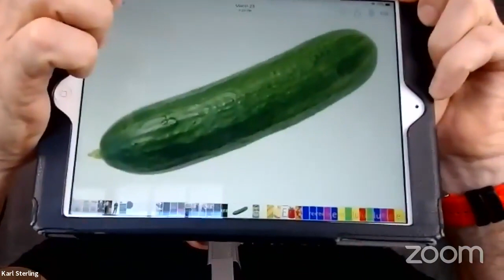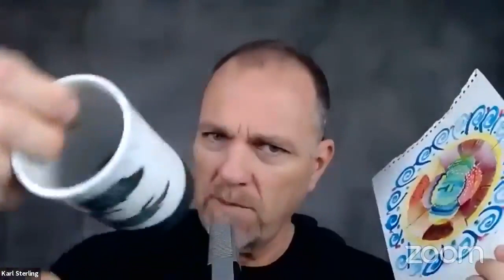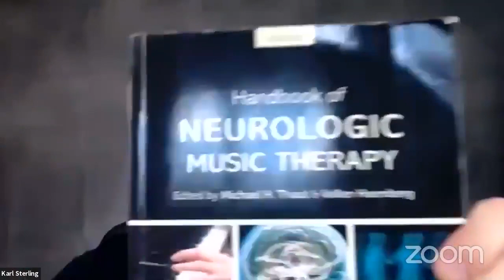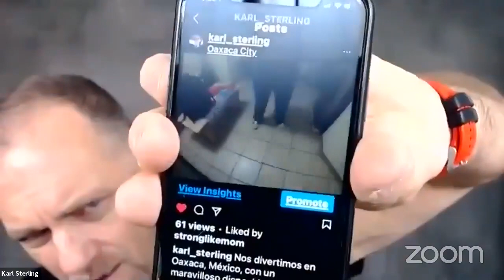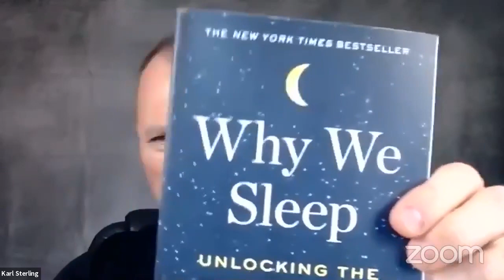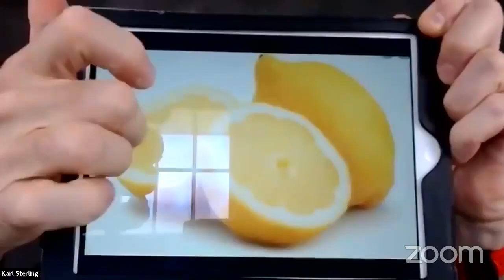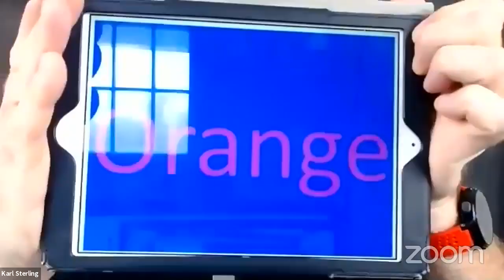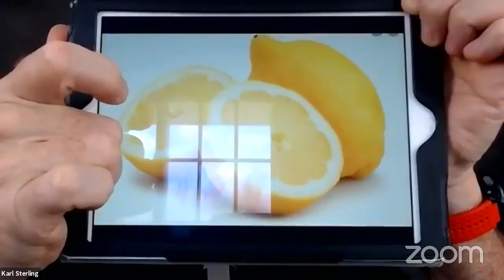Episode 12: Neuro Bros Show w/ Russ Parker & Karl Sterling: Memory, Sleep, Food & Focus, Creativity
If you like our show, we hope you'll consider supporting us in three ways:

2: Share this page with your friends and on socail media

Meet brain cell #1: Russ Parker
Meet brain cell #2: Karl Sterling

Together, Russ and Karl have created “The Neuro Bros Show.” This series is designed to help people with Parkinson’s and other movement disorders learn how to improve quality of life.

Russ is an NASM personal trainer and an instructor for the Parkinson’s Regeneration Training Institute. He also lives with Parkinson’s disease.
Karl is an NASM master trainer and is the creator of the Parkinson’s Regeneration Training Institute.

In each episode, Russ and Karl will be answering questions via ZOOM chat and Facebook LIVE comments.

Learn strategies and techniques to help:
• improve cognition and memory
• improve balance, agility, stability, & mobility
• improve multitask abilities
• reduce fall risk
• manage tremors and other symptoms
• manage pain
• improve gait and movement
• improve overall quality of life

Join Russ and Karl, learn, and have FUN!